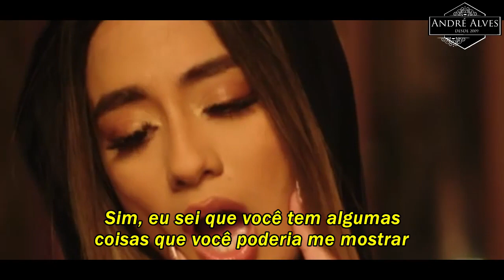Ally Brooke - Low Key [Tradução/Legendado] [Clipe Oficial] [Ft. Tyga]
Lançamento Nova Musica Ally Brooke "Low Key" Ft. Tyga Legendado Portugues Brasil.

Ally Brooke - Low Key VideoClipe Oficial Legendado
Ally Brooke - Low Key Traduçao PT-BR
Ally Brooke - Low Key Letra Em portugues Brasil